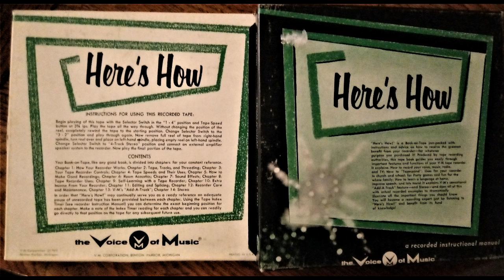"Here's How" Chapter 0 - Introduction - A VOICE OF MUSIC Instruction Manual on Tape (1960)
"Here's How" - A VOICE OF MUSIC Reel to Reel Instruction Manual on Tape (1960)

This tape was a promotional item intended to be included with the purchase of the Voice Of Music 4 track stereo Model 720 released in 1960.

This is a 14 chapter, 2 hour and 26 minute monstrosity is done predominantly in a faux-conversation style and is 50s drenched with all its trappings and is information overload.  The program operates under the assumption that the person that just purchased this extremely expensive machine knows absolutely nothing about the format.